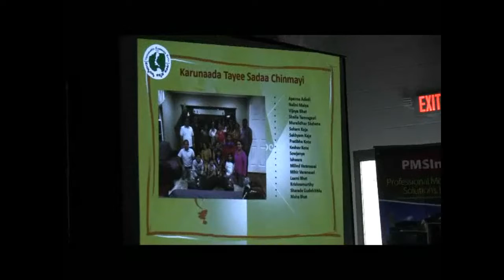VIDYARANYA KANNADA KUTA: GANESHA HABBA 2019: KARUNAADA THAYEE SADAA CHINMAYI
CHICAGO, ILLINOIS
PRESENTS
"GANESHA HABBA”
AT

EMCEES:
SHISHIR HEGDE
KAVITHA RAO

“KARUNAADA THAYEE SADAA CHINMAYI”
VKK MEMBERS